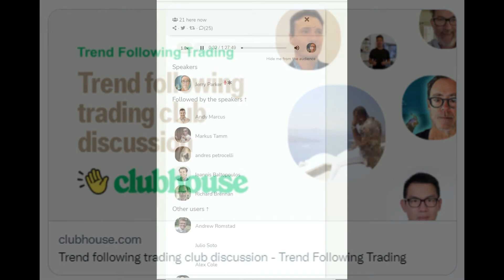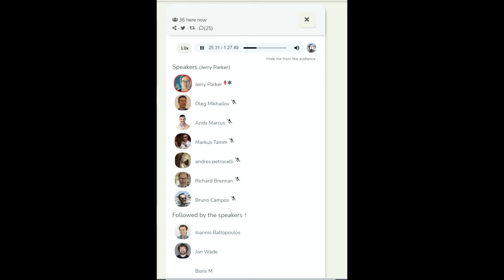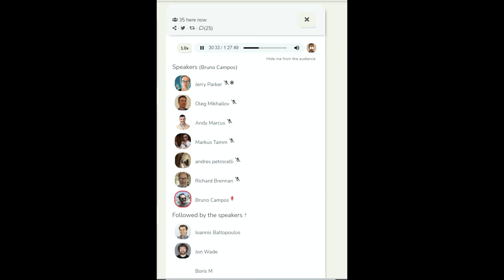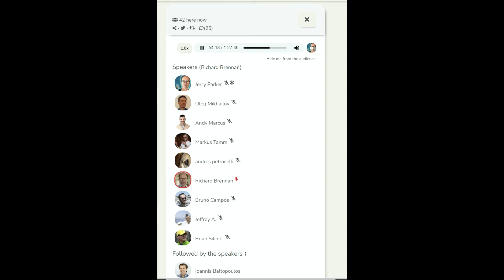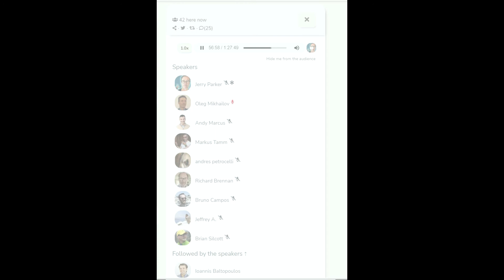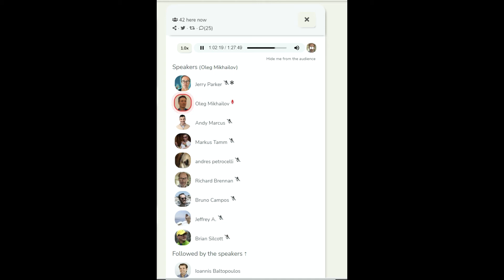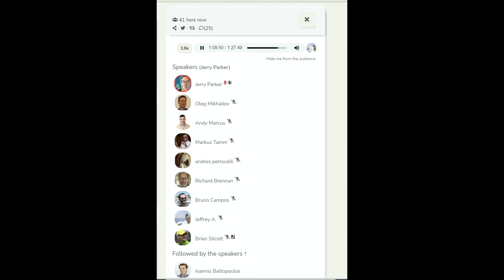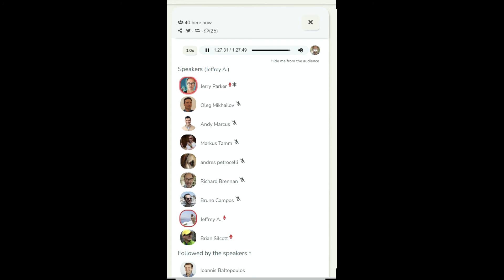Jerry Parker's Clubhouse - Trend Following Trading Discussion - 1st April 2022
A recording of Jerry Parker's Clubhouse on 1st April 2022 where Jerry and Group Members discuss Classic Trend Following considerations.

Thank you all for your involvement and attendance.